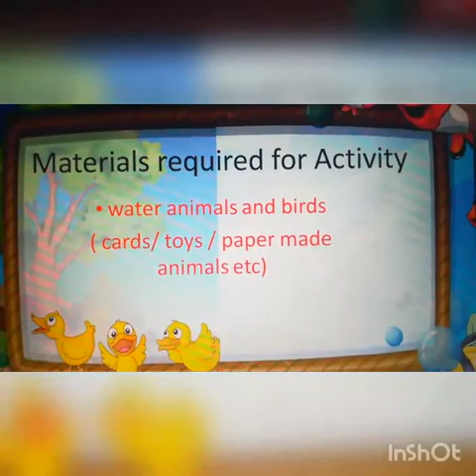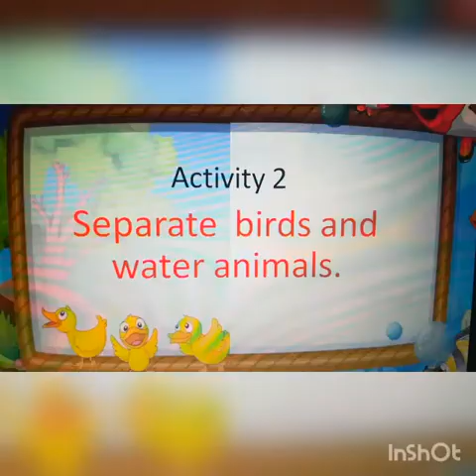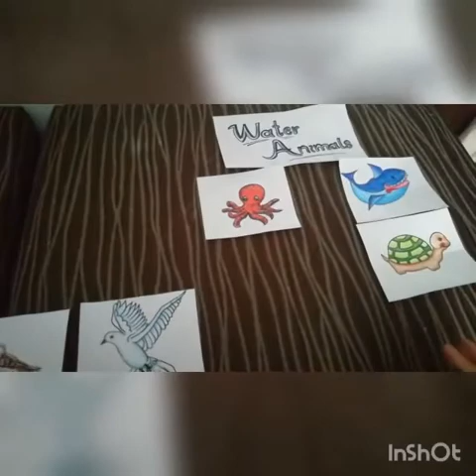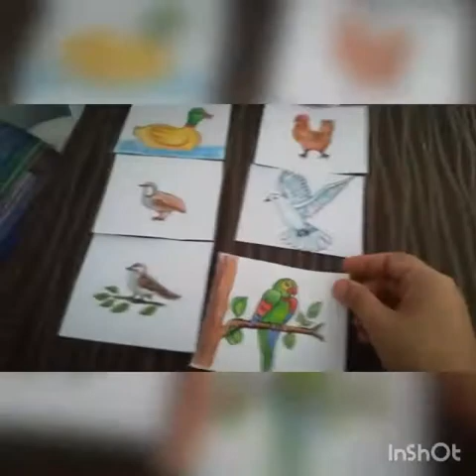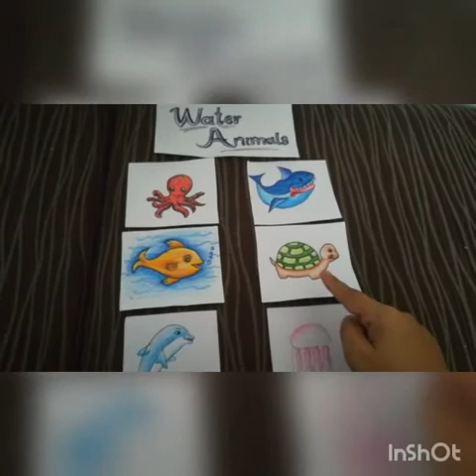P. G, G. K, Lesson 19 (b), Topic: Activities about birds and water animals., Homework: Perform acti